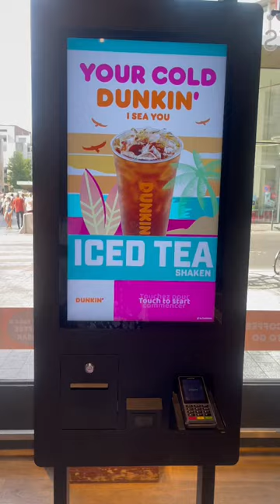Belgium coffee Shop yummy doughnuts 🍩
Belgium 🇧🇪 coffee shop yummy doughnuts 🍩 must try this shop